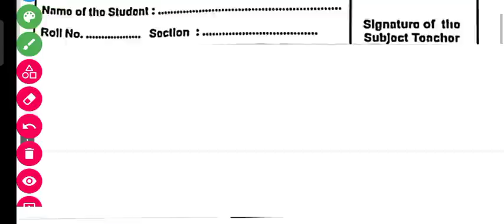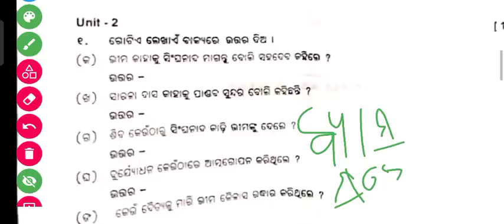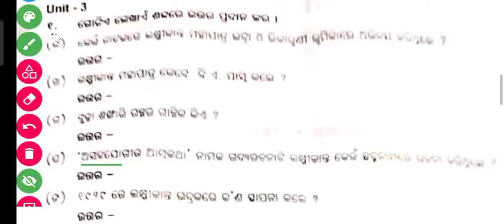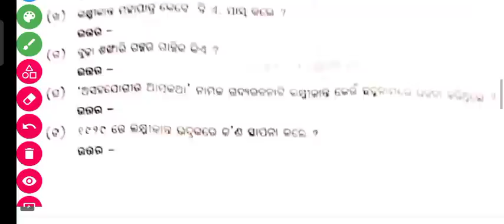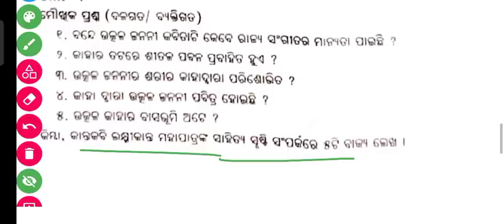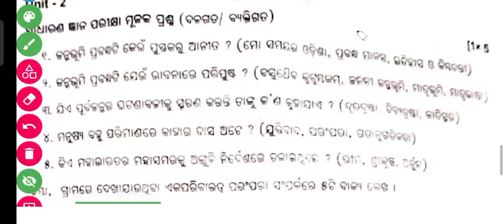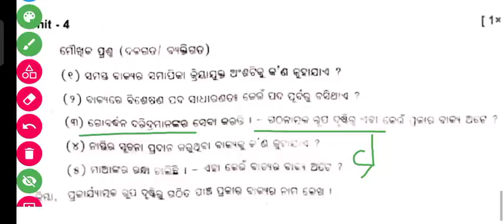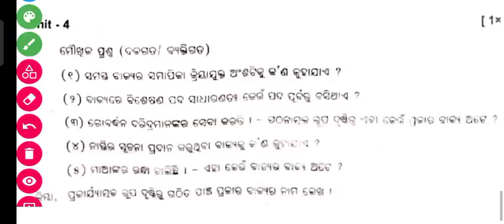CLASS 10 FA 1 QUESTIONS AND ANSWERS //CLASS 10 FA 1 QUESTIONS PAPER 2023 // CLASS 10 FA 1 ODIA